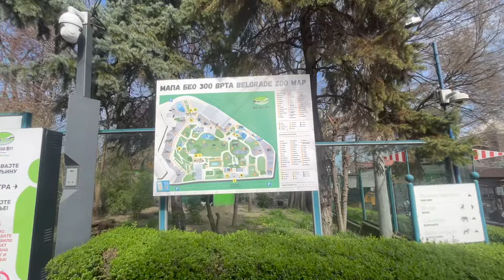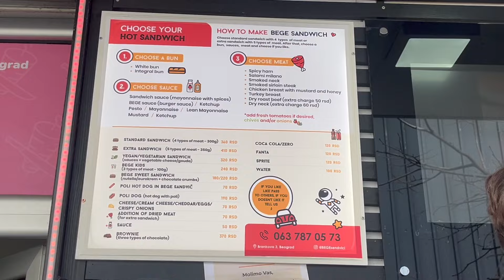we went to belgrade zoo... and we have mixed feelings